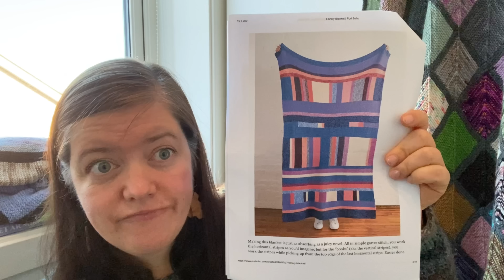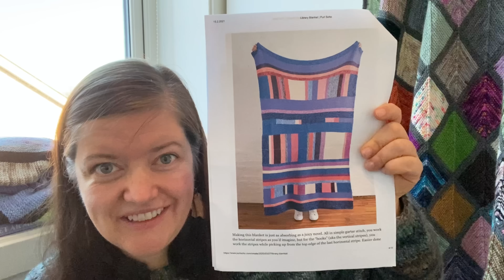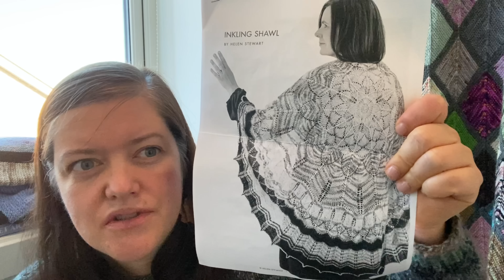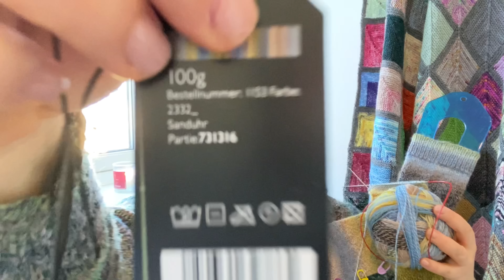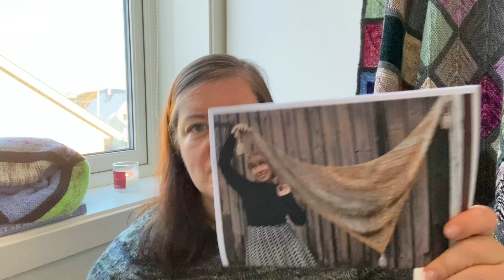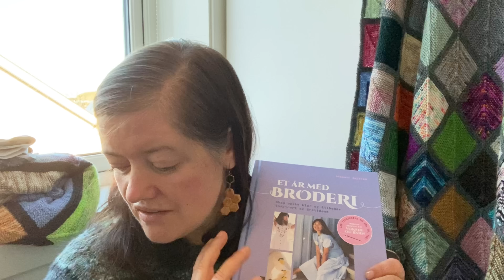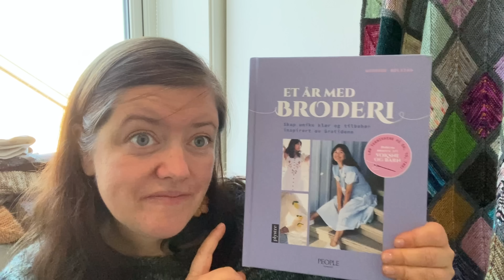Januar 2023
Mer detaljer om mine prosjekter kan du finne på min Ravelry-side,

Musikk
Blue Mountains, Gabriel Witcher
via iMovie